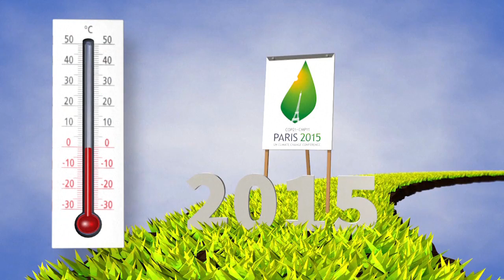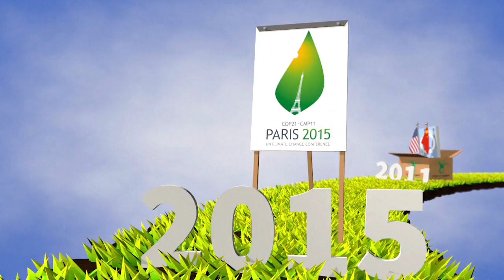Accord historique pour le climat à la COP21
Avec ou sans les Etats-Unis ? En attendant le verdict de Donald Trump, qui a menacé de quitter l'accord de Paris sur le climat, les délégations de 196 pays poursuivent mardi à Bonn les discussions sur la mise en œuvre de ce pacte contre le réchauffement de la planète. Vidéographie sur l'accord de Paris. VIDEOGRAPHIE